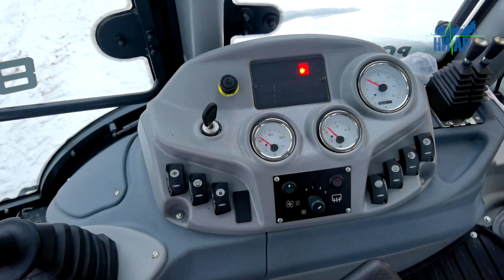Новый многофункциональный экскаватор – погрузчик "ELAZ-BL 888" в Ивангороде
Новый породистый жеребец по имени "ELAZ-BL 888" в минувший вторник прибыл в Ивангород.  Экскаватор – погрузчик только что с конвейера отечественного производителя «ПО Елабужский автомобильный завод» достойно займёт свое место в промзоне МКУ "Служба заказчика". Именно эта модель погрузчика была выбрана как современная универсальная дорожно-строительная техника.  "ЕЛАЗ – BL 888" объединяет в себе функции ковшового экскаватора и фронтального погрузчика. Полный привод. Комфортабельная кабина с защитой. Механические рычаги обеспечивают максимальное удобство и упрощают работу оператора.